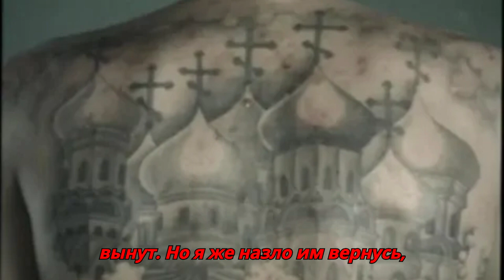МИХАИЛ КРУГ - Кольщик